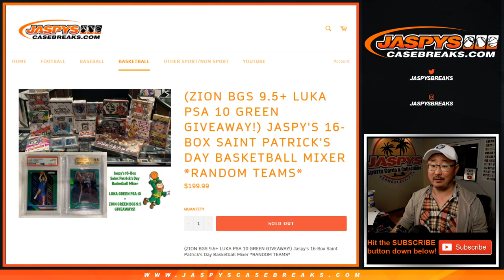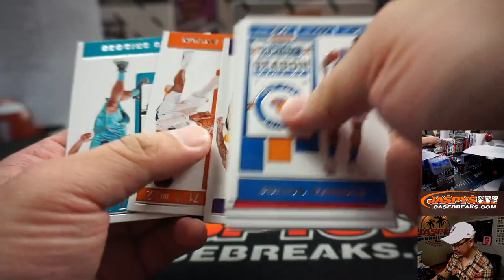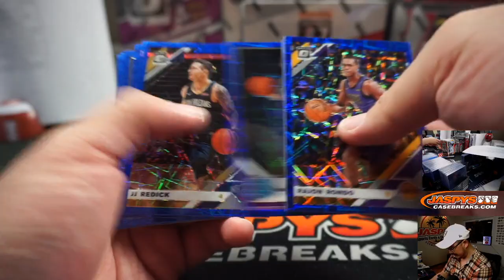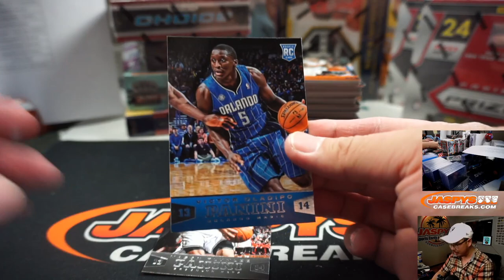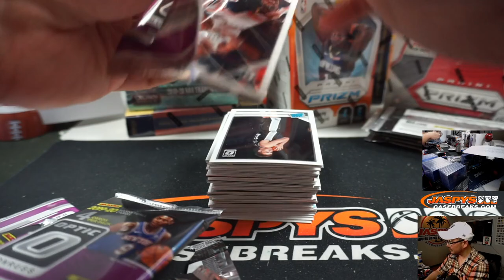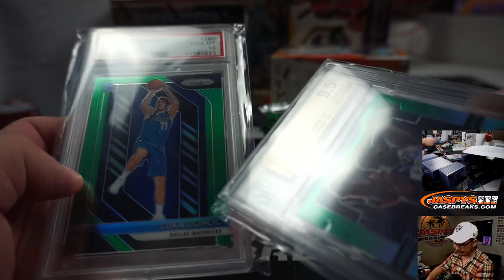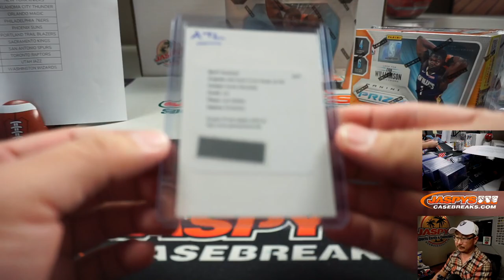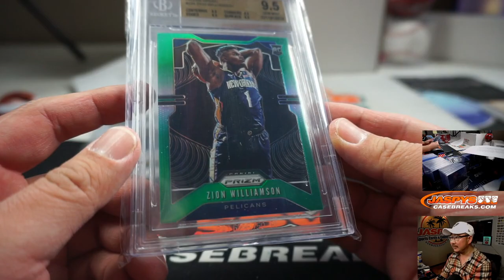Tu, 03.17.20 || Jaspy's 16Box St. Patrick's Day Basketball Mixer!